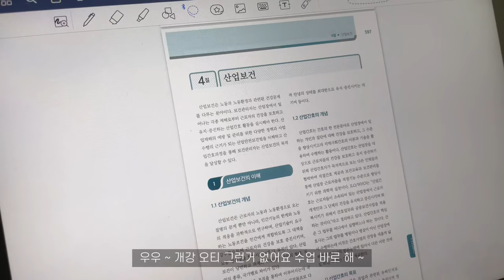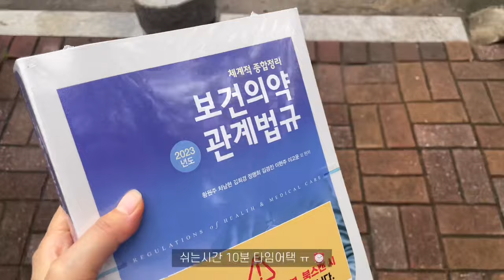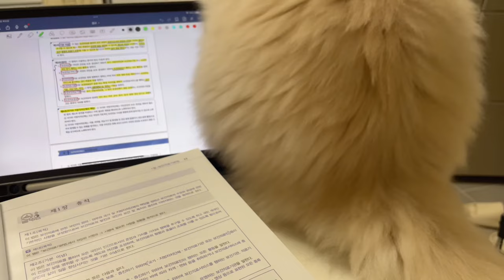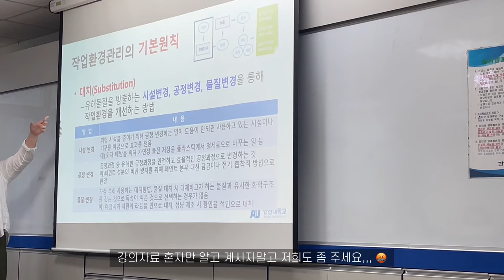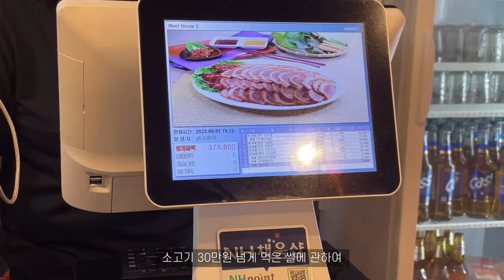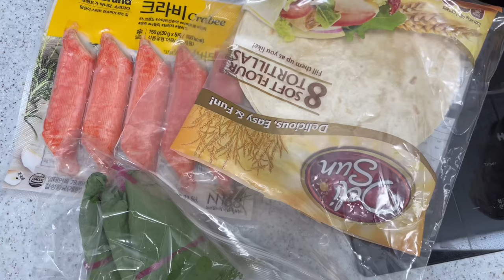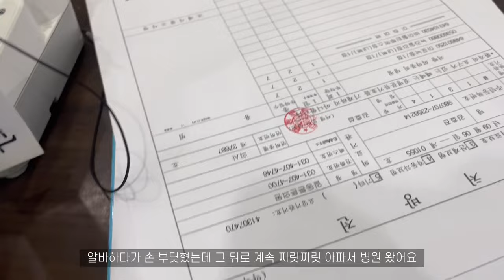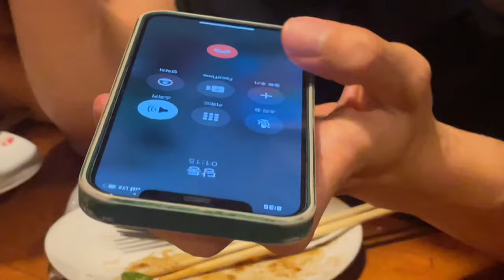[SUB] 개강브이로그ㅣ아아-(ice americano) 벌써 9월이라니 🫠ㅣ밥 먹고 운동하고 공부하는 간호대생ㅣ통합시뮬레이션실습(열성경련아동간호)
🗓️8.29 ~ 9.8

개강했습니다. 너무너무 더웠던 8월이 끝나고 9월이예요 (지금 10월임) 저녁엔 선선하더라고요 🌿
하루도 빠짐없이 커피 마셔서 카페인 없이는 살 수 없는 몸이 되어버렸 ,, 어 🫠 커피 만만세 ,,

개강과 동시에 필라테스도 시작했고 인터벌이 하고 싶어서 학교 헬스장도 등록해버렸씀다 ((근데 게을러서 자주 안감)) 다이엇트 한다고 약 5개월 전부터 저 혼자 생각중인데 아직도 진행중이요 ..

영상 업로드하는 지금은 10월인데, 편집하는 영상 속 반팔이 그리울 정도로 오늘 너무 추웠어요 학교 다녀오는데 덜덜덜 떨었습니다 🥲

열흘 뒤에 중간고사, 약 3주 뒤면 모의고사라 주먹질 세 번씩 하면서 의자에 꿋꿋하게 앉아있어요.
2-9월까지의 밀린 영상들을 두 달만에 폭풍 업로드 해버리고 이제 얼마 안남아씁니다 •• 💛 갱장히 뿌듯해오 -

오늘도 영상 봐주신 분들 넘넘 감사드립니다. 환절기라 감기가 유행인가보아요 다들 아프지마시고 감기 조심하시고 옷 뜨숩게 입으세요 안녕 🌷